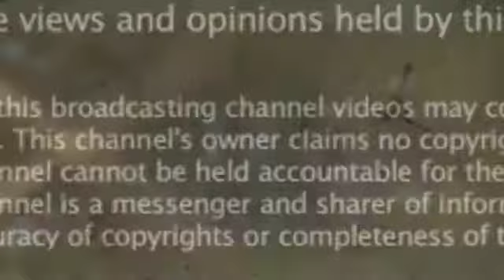ஆழ்துளை கிணற்றில் விழுந்த 3 வயது சிறுவன் பரிதாப மரணம்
a3yer SaivardhanDied Medak Borewell Three-year-old boy falls |into newly dug borewell in Telangana, rescue died Rescue failure...

Medak borewell Hyderabad బోరుబావిలో మూడేళ్ల చిన్నారి | 3 Years Old Boy Falls Into Open Borewell | Pochampally village |Papannapet mandal | Medak died Rescue operation failure
3 సంవత్సరాల ఓల్డ్ బాయ్ ఓపెన్ బోరెవెల్ లోకి పడిపోయింది రెస్క్యూ ఆపరేషన్ వైఫల్యం...

HYDERABAD: A three-year-old boy fell into an open borewell in Pochampally village of Papannapet mandal in Medak died Rescue operation failure.

district of Telangana. The boy, Harshavardhan, who was playing out in the open slipped into the recently sunk borewell. It is learnt that the borewell was sunk up to 120ft but since it did not yield water, it was abandoned. Police and officials who rushed to the spot are trying to rescue the boy.died Rescue operation failure

They have reportedly trying to send oxygen supplies inside so that the boy will continue to breath. The boy was the died Rescue operation failure.

third child of a couple Goverdhan and Naveena who were also working in the fields at the same place. However, they did not notice the boy fall into the borewell.died Rescue operation failure.

Hyderabad: A three-year-old boy fell into a just made 150-feet-deep borewell in Medak district of Telangana on Wednesday evening.

died Rescue operation failure...

Bikshapathi, a local farmer, got a borewell dug in his farm. The efforts failed as there was no trace of water.was died Rescue operation failure...

Three-year-old boy slips into borewell in Telangana village as rescue efforts failure. continue...

3-year-old boy falls into 120-ft borewell in Telangana, died Rescue operation failure |TRENDTVTAMIL...

Telangana: Three-year-old falls into 120ft open borewell in Medak, died Rescue operation failure.
TRENDTVTAMIL

 A three-year-old boy fell into an open borewell in Pochampally village of Papannapet died Rescue operation failure failure mandal in Medak district.
TRENDTVTAMIL...

3-year-old boy falls into borewell in Telangana  died Rescue operation failure. TRENDTVTAMIL

 A three-year-old boy slipped into a borewell of over 120 feet in Medak district of Telangana on Wednesday evening. The incident.died Rescue operation failure.TRENDTVTAMIL

3-Year-Old Falls into 120-ft Borewell in Telangana, died Rescue failure |TRENDTVTAMIL